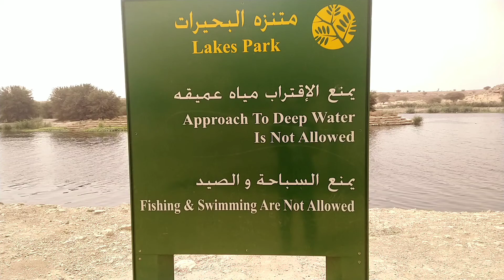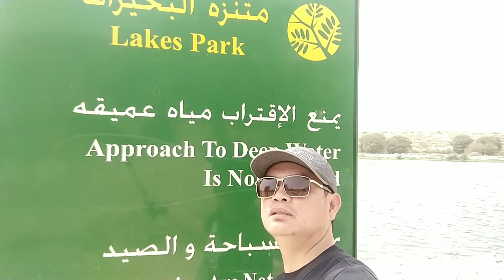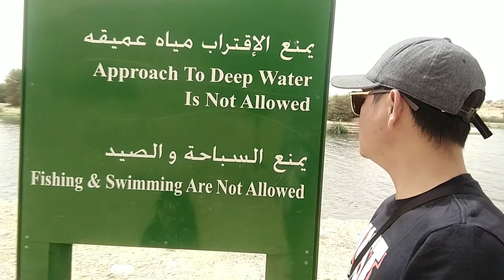Lakes park Riyadh bonding time mix videos production